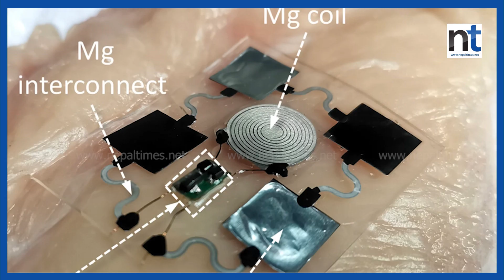Chinese वैज्ञानिकहरुले गरे अर्काे चमत्कार|| Nepal Times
Produced By: Nepal Times Media Private Limited
News Edited By: Harihar Nepal
Presented By: Rashmita Udash
Video Edited By : Nepal Times